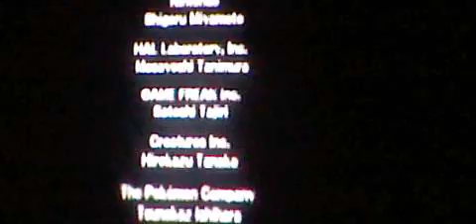Super Smash Bros Brawl Finishing off Credits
If you enjoy ending credits, you'll like this vid. End of description.